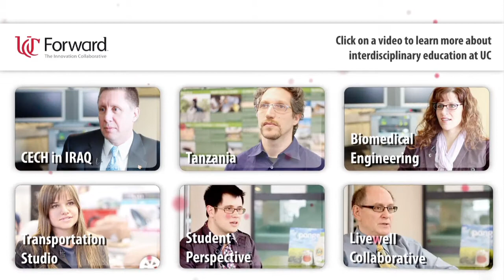UC Forward - Biomedical Engineering Interview - Mary Beth Privitera